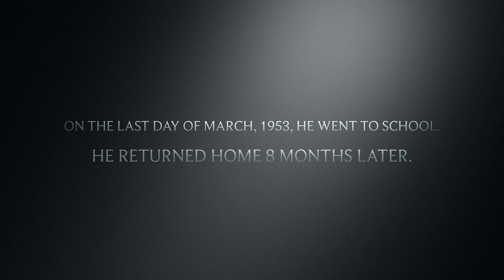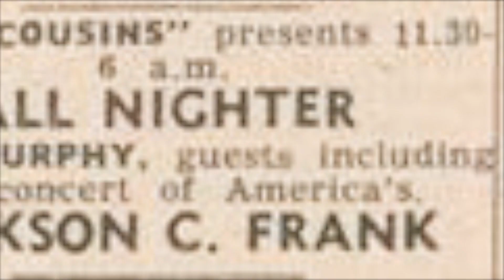Finding Jackson --The trailer for a movie I never made.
This is kind of humbling. In  2015 my old  schoolmate and friend Ken Johnson, out in California,  thinking that because I work sometimes in the  film industry (as an extra, though we like to call it "background artist")--that I know how to make movies. I don't.  At least not to the level of comfort or competence with good equipment needed to do something right.  So I was surprised one day when Ken messaged me and told me to go to the nearest APPLE store to pick up a brand new iMac.   A gift for me to keep no matter what, but with the added request - try to make a movie. So I tried  to get started on something I was familiar with.  At the time no one was  thinking of making a documentary about Jackson C. Frank--not enough material to make it viable, which was, as I learned soon enough, true.  Without the resources to travel  around the world to do interviews etc all I could come up with was this minute and  a half trailer for the documentary that would never be made. By me, anyway.  When I realized it wasnt going to happen I stuck it away in a folder and have not seen it since 2015.   A month or two ago,  it was announced French director Damien Dupont had completed his  own project about JCF,  called  BLUES RUN THE GAME;THE STRANGE TALE OG JACKSON C FRANK,  several trailers which had been here on YouTube for a few years while Damien finished the movie.  Even French directors have over spent their resources.  A Kickstarter campaign helped his to get it done.  He did it though I never showed Damien my little trailer, and was very surprised that his first one was very very much like mine as a way to pull in the viewer. So, to Ken Johnson, i say thank you for the iMac, and Im sorry I couldnt do what you had in mind. But, there is this!